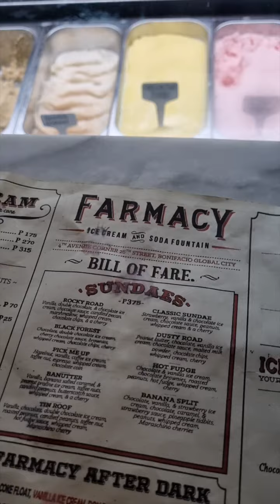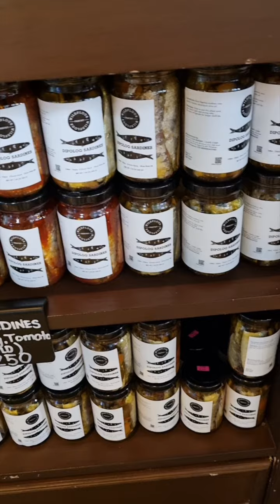FOOD TRIP | Wildflour + Farmacy BGC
Finally!  After almost 3 years... back at Wildflour.  Breakfast with my BFF.